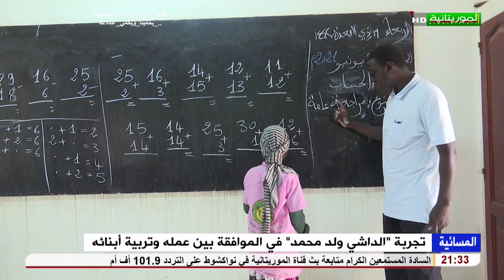تجربة الداشي ولد محمد في الموافقة بين عمله وتربية أبنائه تقرير السيد محمودي